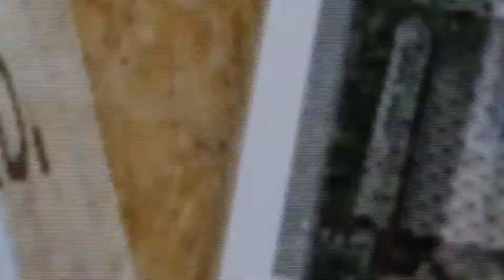Rapid Home Buyers Remodel House Walkthru part 1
rapid home buyers remodeling